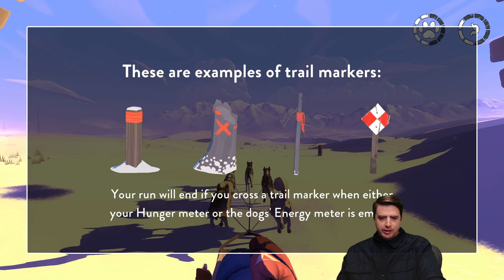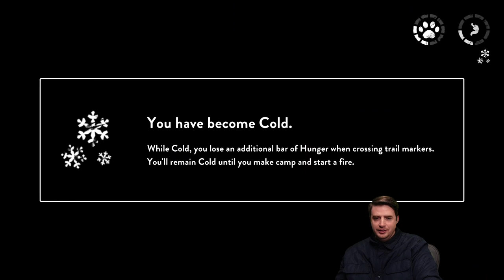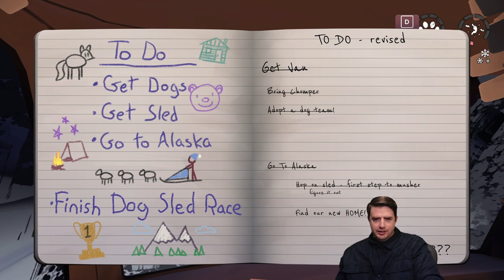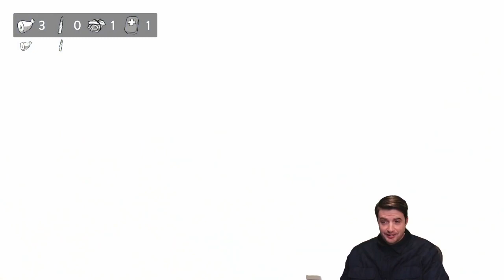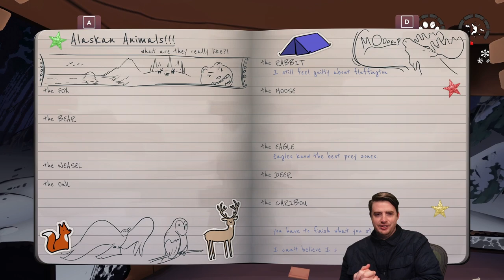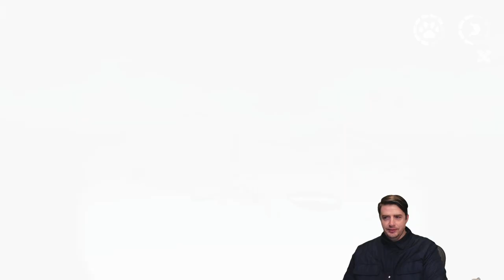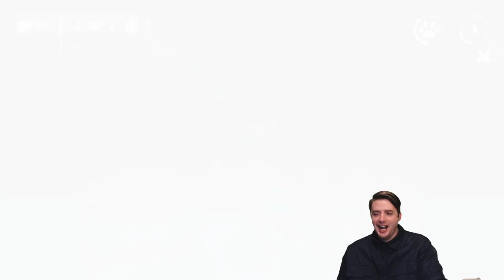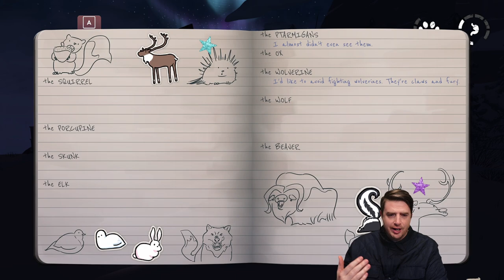Mushing Madness: The Red Lantern - Epic Success (eventually)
The Red Lantern
Rate T
The Red Lantern is a narrative, dog sledding game about survival. You play as the Musher who, along with her team of 5 sled dogs, must find her way home. Care for your dogs, discover their stories, and learn how to navigate the unknowns of the Alaskan wilderness and prepare for your new life.